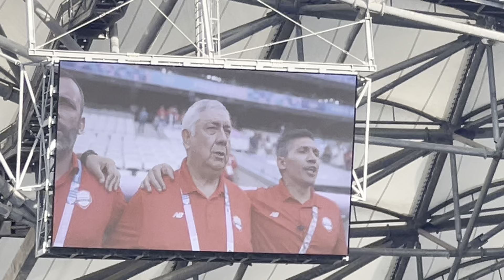Hymne du Paraguay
Jeux Olympiques 2024 - France
Marseille - Football - JO2024 1/4 de finale

A los pueblos de América in fausto,
Tres centurias un cetro oprimió,
Más un día soberbia surgiendo,
¡Basta!, dijo y el cetro rompió.
Nuestros padres lidiando grandiosos,
Ilustraron su gloria marcial;
Y trozada la augusta diadema,
Enalzaron el gorro triunfal.

Paraguayos, ¡República o Muerte!
Nuestro brío nos dió libertad;
Ni opresores, ni siervos, alientan,
Donde reinan unión, e igualdad,
unión e igualdad, unión e igualdad.

Nueva Roma, la Patria ostentará
Dos caudillos de nombre y valer,
Que rivales, cual Rómulo y Remo,
dividieron gobierno y poder…
Largos años, cual Febo entre nubes
Viose oculta la perla del Sud,
Hoy un héroe grandioso aparece
Realzando su gloria y virtud…

Con aplauso la Europa y el Mundo
La saludan, y aclaman también
De heroísmo valuarte invencible
De riquezas magnífico Edén
Cuando entorno rugió la Discordia
Que otros Pueblos fatal devoró,
Paraguayos, el suelo sagrado
Con sus alas un ángel cubrió.

¡Oh!, cuán pura, de lauro ceñida,
Dulce Patria te ostentas así
En tu enseña se ven los colores
Del zafiro, diamante y rubí.
En tu escudo que el sol ilumina,
Bajo el gorro se mira el león.
Doble imágen de fuertes y libres,
y de glorias, recuerdo y blasón.

De la tumba del vil feudalismo
Se alza libre la Patria deidad;
Opresores, ¡doblad rodilla!
Compatriotas ¡el Himno entonad!
Suene el grito, ¡República o Muerte!
Nuestros pechos lo exalen con fe,
Y sus ecos repitan los montes
Cual gigantes poniéndose en pie.

Libertad y Justicia defiende
Nuestra Patria; Tiranos, ¡oíd!
De sus fueros la carta sagrada
Su heroísmo sustenta en la lid.
Contra el mundo, si el mundo se opone,
Si intentare su prenda insultar,
Batallando vengar la sabremos
O abrazo con ella expirar.

Alza, oh Pueblo, tu espada esplendente
Que fulmina destellos de Dios,
No hay más medio que libre o esclavo
Y un abismo divide a los dos
En las auras el Himno resuene,
Repitiendo con eco triunfal:
¡A los Libres perínclita gloria!
¡À la Patria laurel inmortal!
Paroles en guarani
modifier
Tetãnguéra Amerikayguápe
Tetãma pytagua ojopy.
Sapy'ánte japáy ñapu'ãvo
¡Ha'evéma! ja'e ha opa

Ñande ru orairõ pu'akápe
Verapy marã_va oipyhy
Ha ojoka omondoho itasã
Poguypópe oiko ko tetã

Joyke'y paraguái ipõrãma
Anive máramo ñañes
Mbarete ha tindy ndaijavéiri
Oihápe joja ha joayhu.